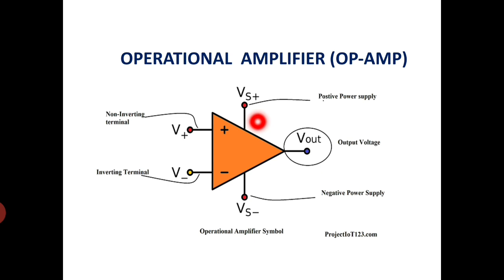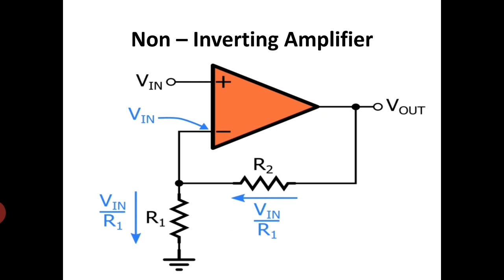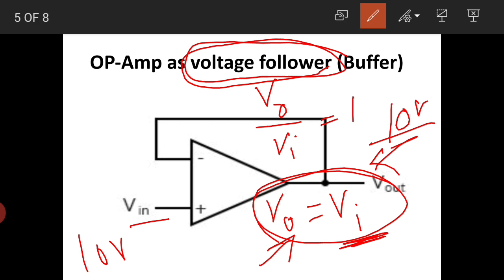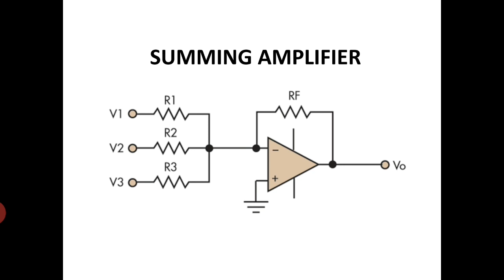OP AMP AS VOLTAGE AMPLIFIER SEMESTER 3RD